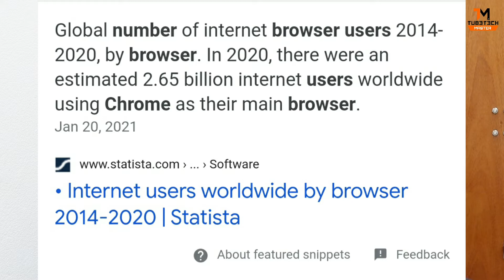How Browsers generate their revenue ? How Google Chrome Earns Money??? | by Tube Tech Master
Independent browsers (Firefox, and its forks) generally make money from revenue sharing the ad business that Google (and probably Bing) makes from the search bar, afaik 30% of the ads on the first request typed in.
Opera has the same, plus sells its mobile browser and agency services.
I believe Safari and IE have a similar deals, although strategic games certainly influence negotiations, notably to be the default engine.
Chrome likely has Google internal financial reports based on the same metric. I doubt Google would cut the program if it were not profitable, though: creating that browser was meant to light a competitive fire under Firefox, to improve standards so, as long as there are no second large independent browser (ie as long as Opera doesn't take off) that “revenue” isn't a decisive parameter.

About : Tube Tech Master is a YouTube Channel, where you will find technological videos in Bangla, New Video is Posted Everyday :)

tubetechmaster